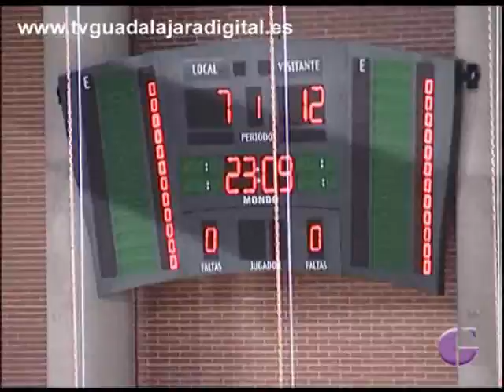RESUMÉN DEL NATURHOUSE 30 BM GUADALAJARA 27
Resumén del partido de Liga Asobal entre el Naturhouse y el BM Guadalajara (30-27)